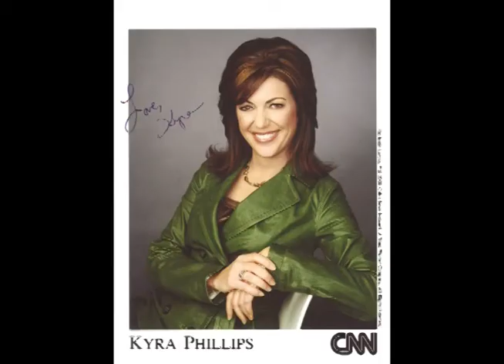Raising Whitley on OWN Network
Comedian and Actress Kym Whitley stars in her own docu drama "Raising Whitley" imagine someone giving you a baby and you have 24 hours to decide.  This actually happened to Kym Whitley, now she is "Raising Whitley" called Joshua in a fun and loving environment.  She told Valder "it takes a village."